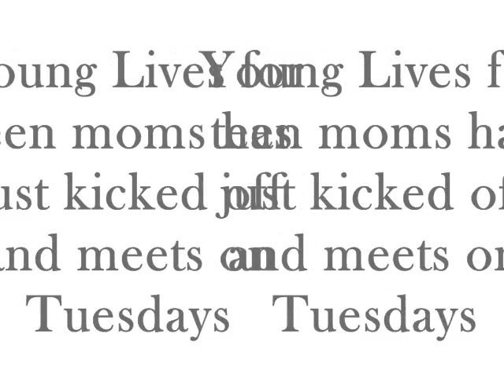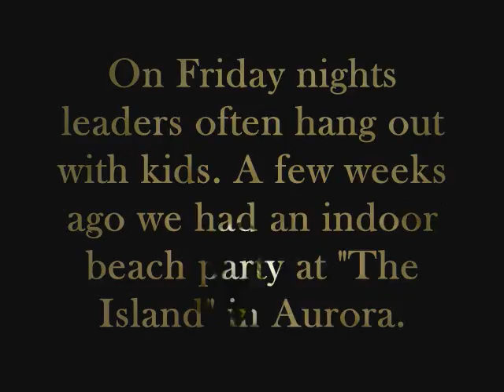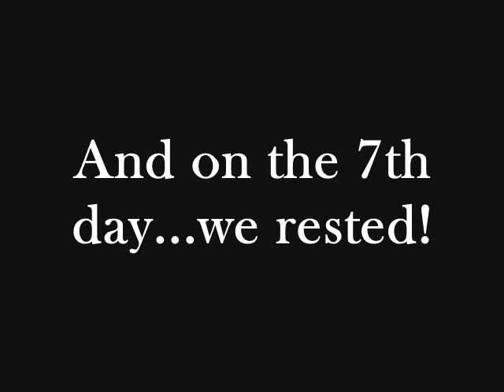A Week in the Life of Littleton Young Life